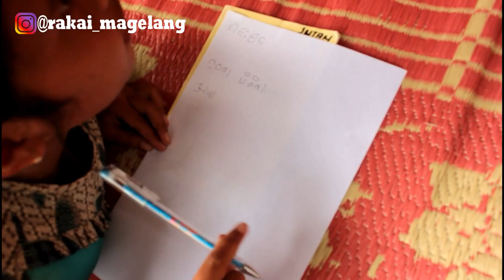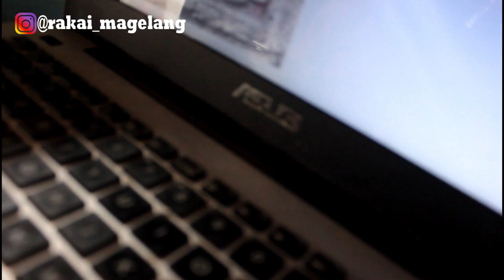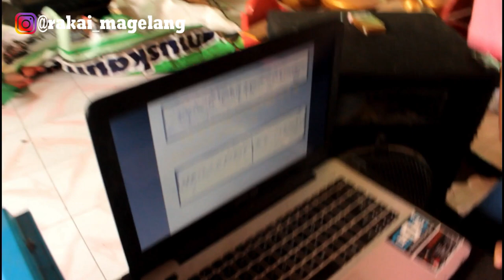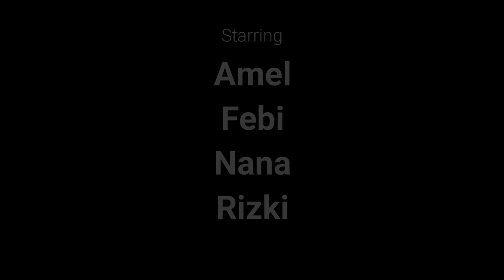Sinau Aksara Jawa Kuna (Kawi) ala anak Jamuskauman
Anak-anak dusun Karanggeneng, Jamuskauman, Kec. Ngluwar belajar aksara Jawa Kuna (Kawi)